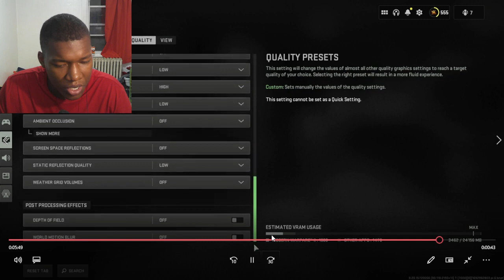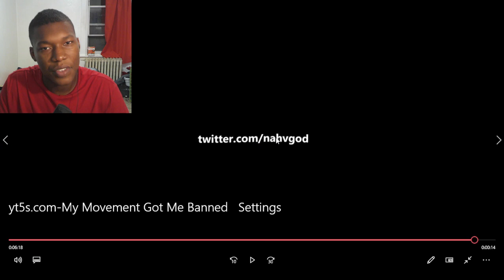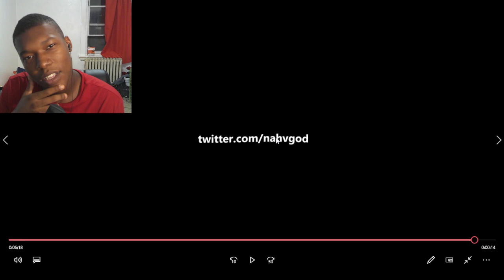My Movement Got Me Banned REACTION